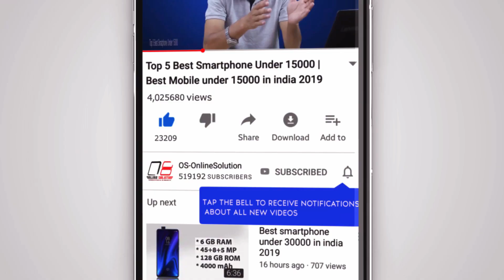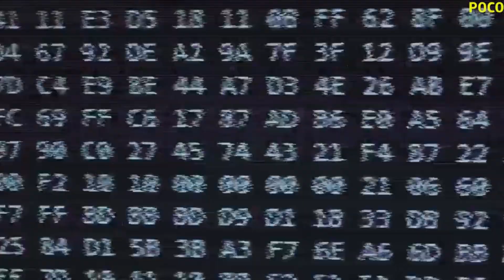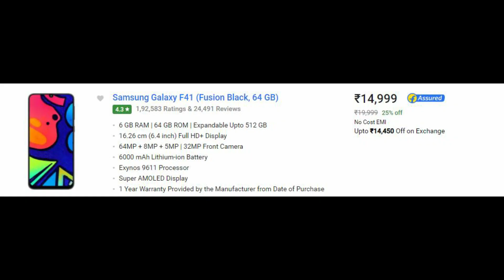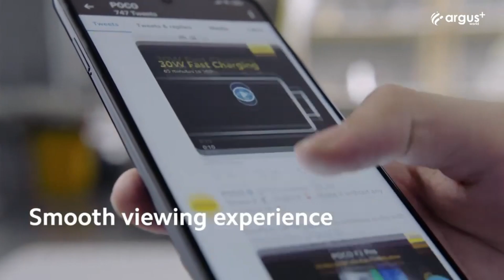Top 5 Best Smartphone Under 15000 in January 2021 India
Top 5 Best Smartphone Under 15000 in Amazon & Flipkart Sale 2021 | January